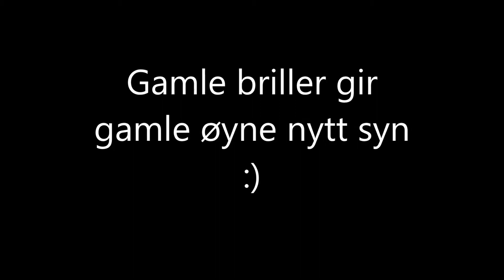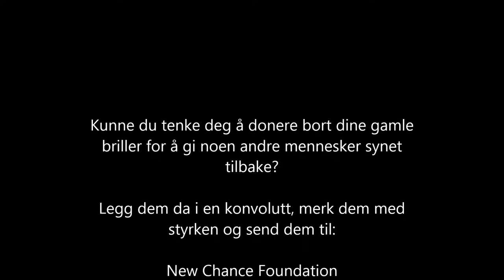Gamle briller gir nytt syn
Kunne du tenke deg å donere bort dine gamle briller til noen som trenger dem?

Da er det bare å legge dem i en konvolutt og sende dem til:

New Chance
Luramyrveien 11
4313 Sandnes